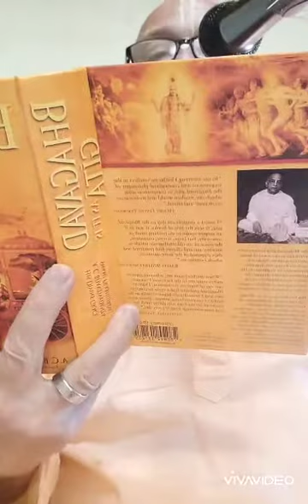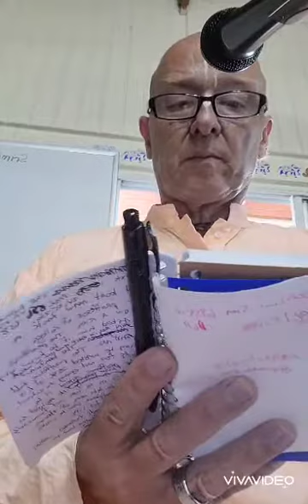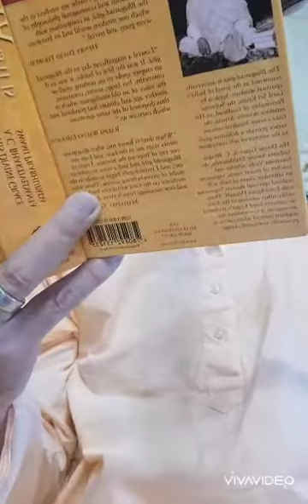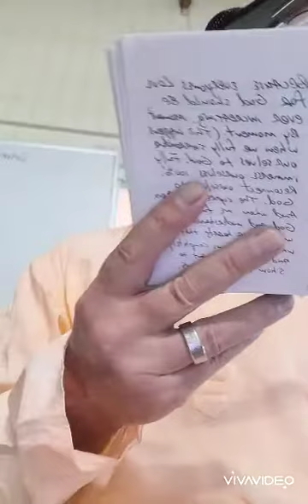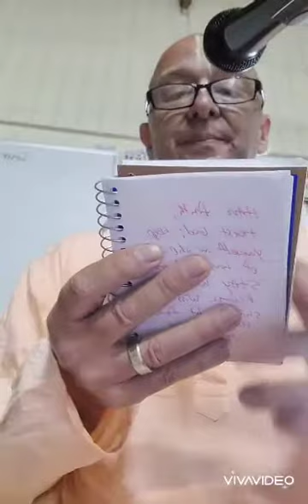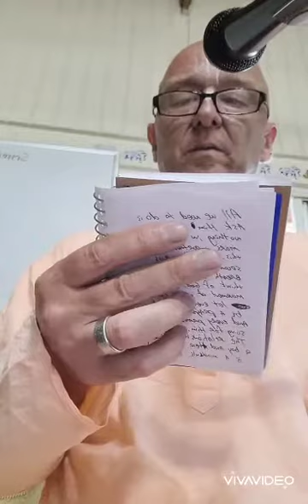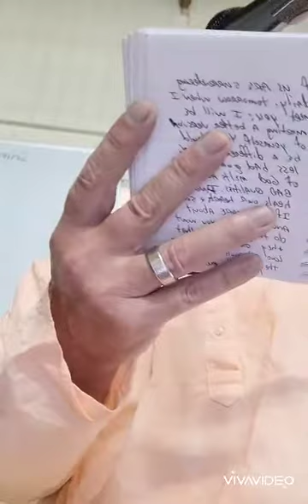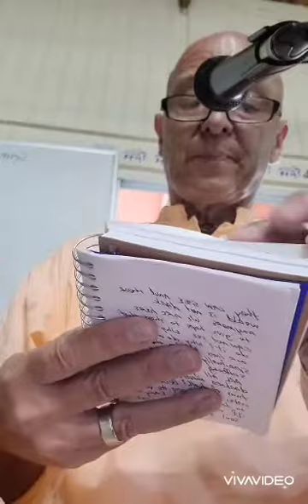Puerto Rico Bhagavad Gita Class by Gaurasundara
Bhagavad Gita Class at Sunday feast